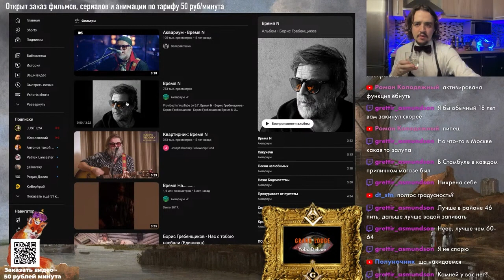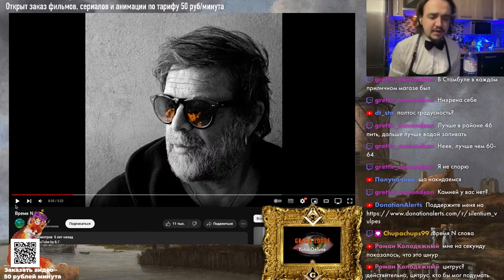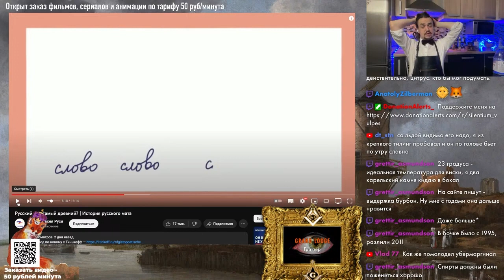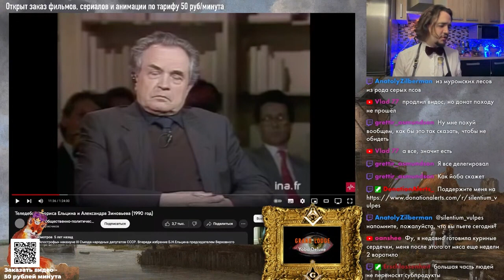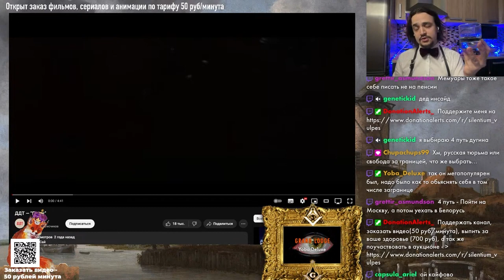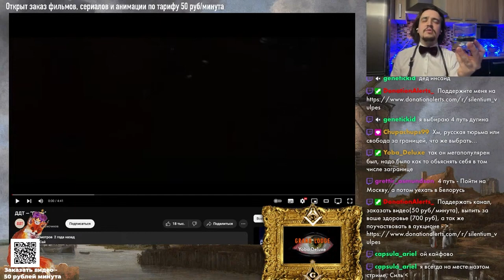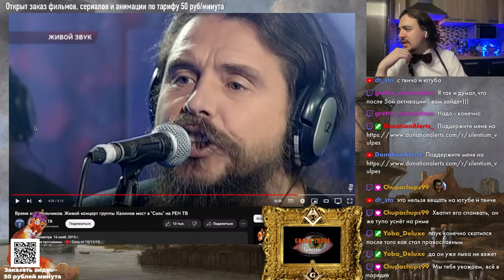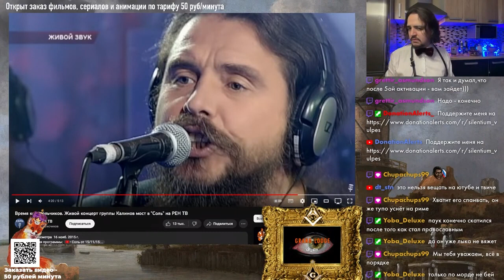ЙОБНЕМ | Дегустация Элитного Алкоголя | Полный КУКИНГ СТРИМ Завтра | Куриные Сердечки